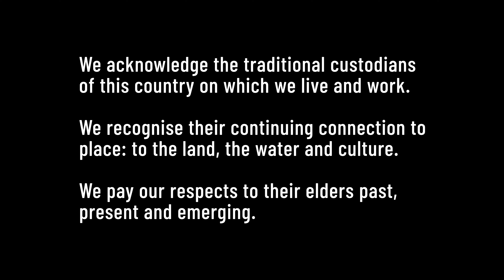Blue Sky - Interview with Shock Therapy Productions // Video Credit: Jorge Serra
BLUE SKY is an annual two-week place-led laboratory for artists working across artforms to begin researching a new work and developing connections and relationships with place and community.

The inaugural BLUE SKY took place in November 2019 on Chevron Island. Invited artists included Corrina Bonshek, Salvador Cantellano, Sam Halmarack, Kate Harman,  Jof O’Farrell, Ngoc Phan, Christian Tancred and Shock Therapy.

Sam Foster & Hayden Jones
Shock Therapy Productions is a leading multidisciplinary performance company, with its work touring on a national and international scale, as well as being highly regarded in the Gold Coast Arts and Culture Sector. Co-founders and co-owners, Sam Foster and Hayden Jones both have extensive experience in the industry, with both of them working as actors, directors, writers, and producers. Their work has received several accolades, most recently the 2017 Matilda Award for Best Independent Production – “The Forwards”.